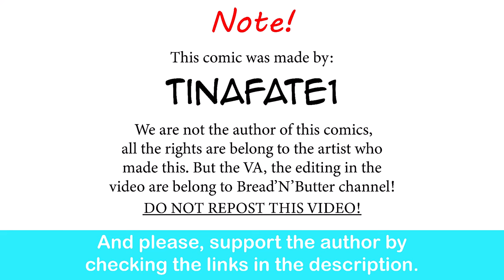The Dragon Tamer: Baka Darou | CEO of MI.LFS comic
Truest fatherly words.

Special thank to the voice actor:

Yun and Yuko - Trina Deuhart